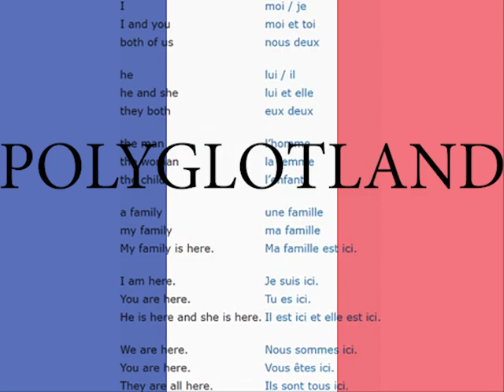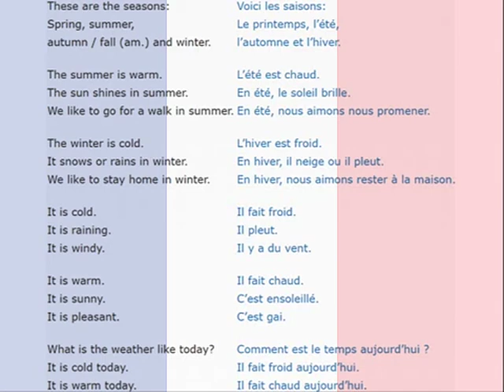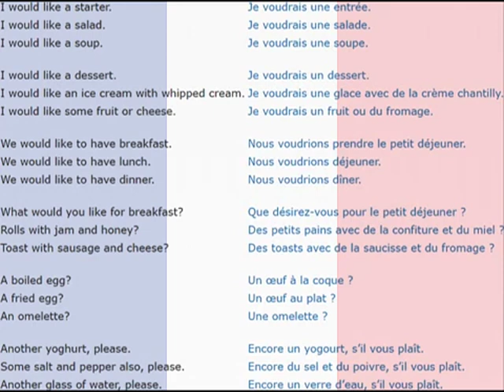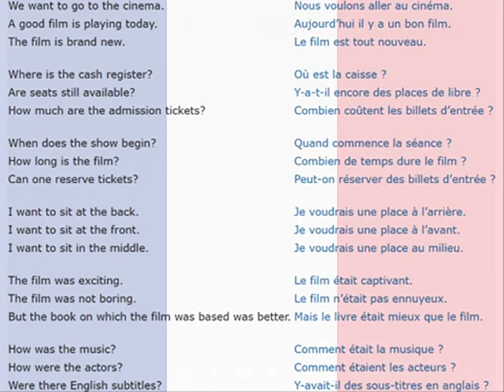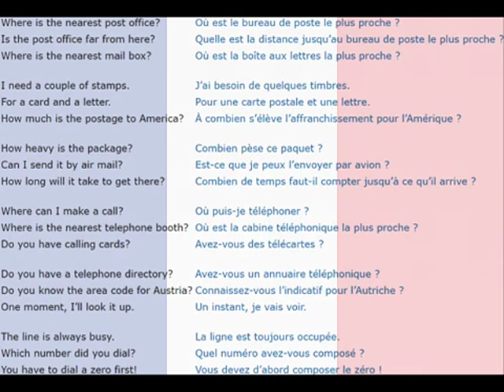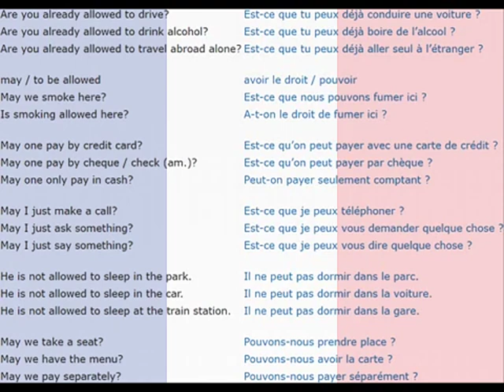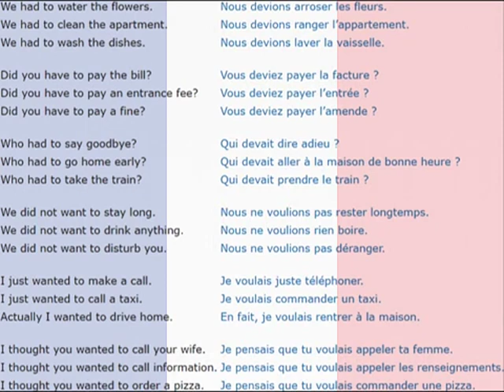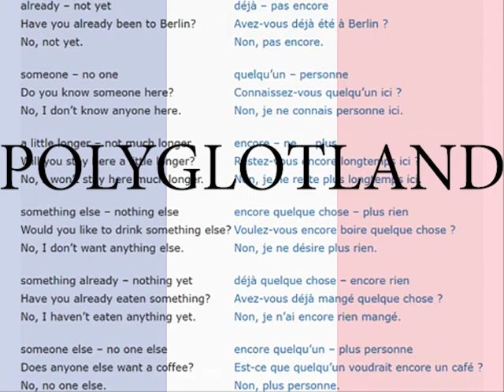2000 French conversation phrases to speak fluently